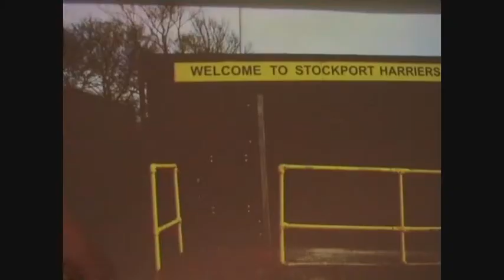Stockport Ten 2010 Goody Bag Reveal 1 of 10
Thanks for taking part in the 2010 Stockport Ten.  Please leave any feedback on Stockport Harriers website and review the race at Runners World website